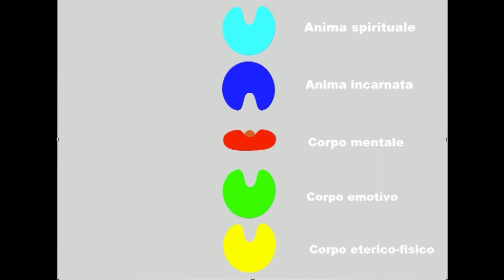Catena di comando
Animazione delle polarizzazioni nella Catena di comando dall'Anima ai tre corpi personali e viceversa.